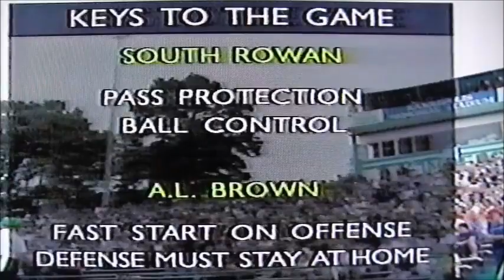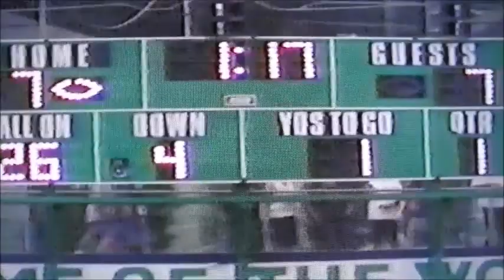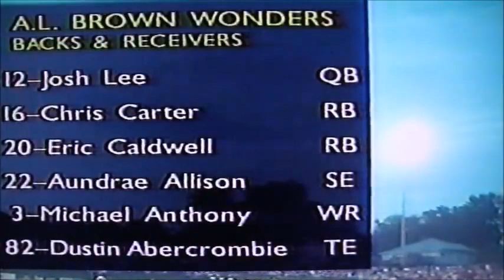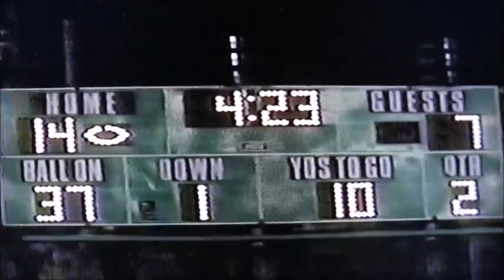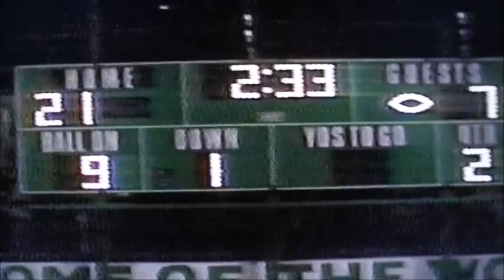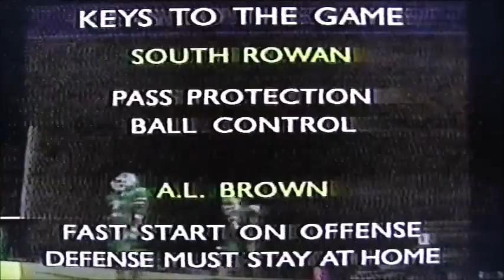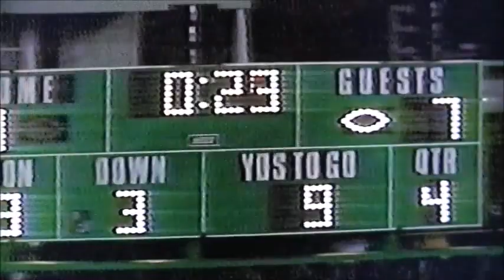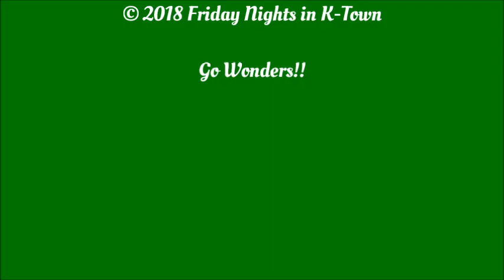A L Brown vs South Rowan 2000